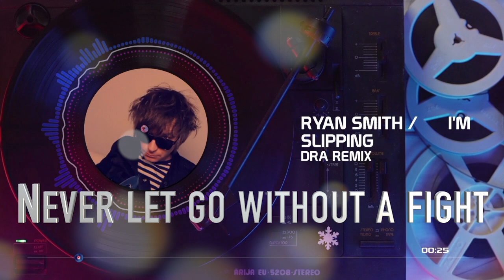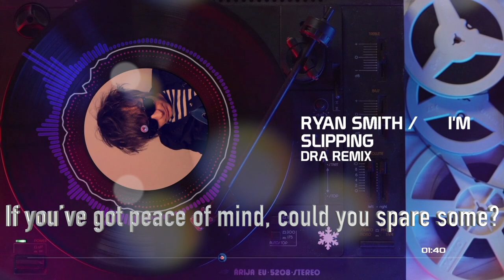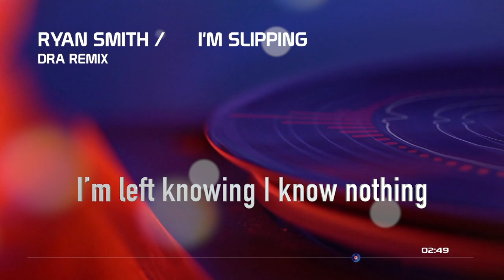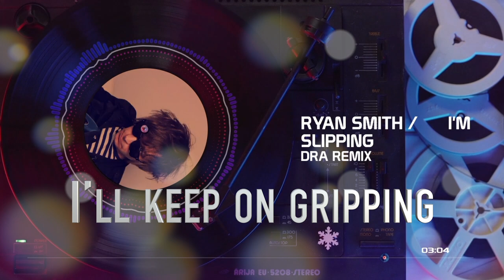Ryan Smith - "I'm Slipping (DRA Remix)" (Lyric Video)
Hey now, this lyric video for "I'm Slipping (DRA Remix)" JUST dropped!  You're the best!